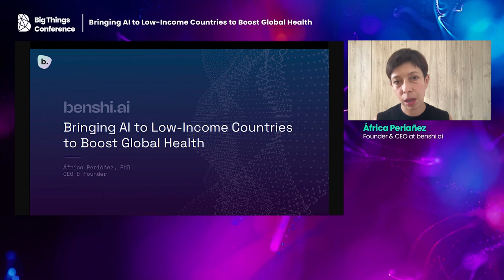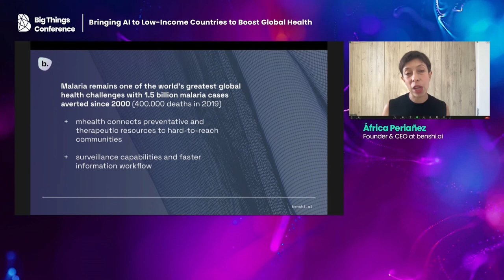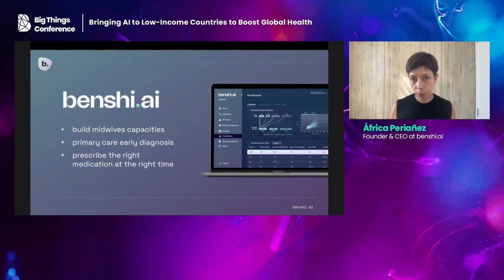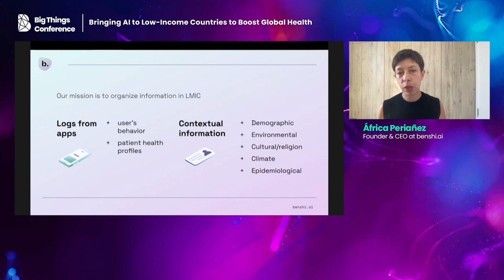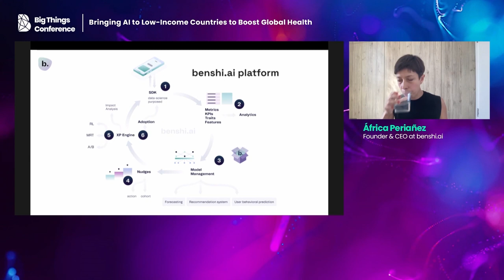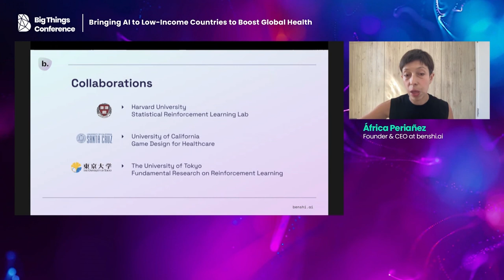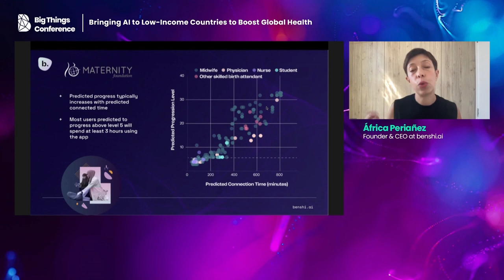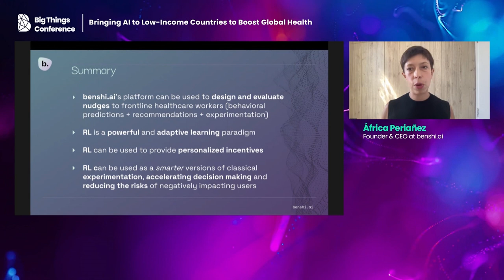Bringing AI to Low-Income Countries to Boost Global Health, Africa Periañez Founder at benshi.ai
Bringing AI to Low-Income Countries to Boost Global Health
África Periáñez

Founder & CEO at benshi.ai

Keynote | Technical | English
Artificial intelligence (AI) developments in healthcare tend to focus on the needs of wealthier countries, where most research is concentrated. But it is in low- and middle-income countries (LMICs), where the lack of training and resources for professionals hinder the access to quality care, that AI can make the biggest impact.

Providing front-line LMIC health workers with recommendations and predictions to improve health outcomes can significantly contribute to reducing healthcare inequalities, for instance by helping to prevent thousands of maternal and newborn deaths that occur every day.

In this talk I will discuss the role that AI interventions in LMICs can play in addressing global healthcare inequalities at the individual patient, health system, and population levels.